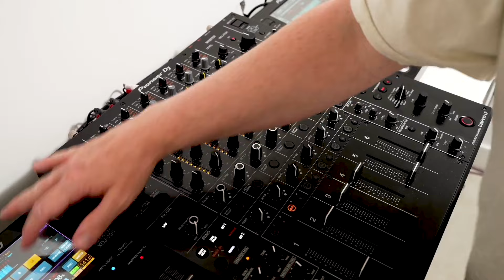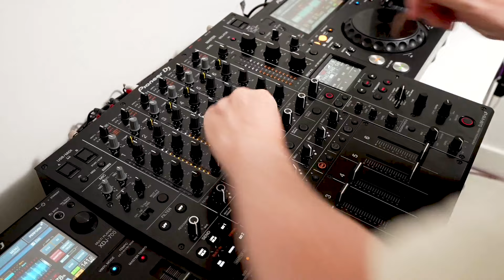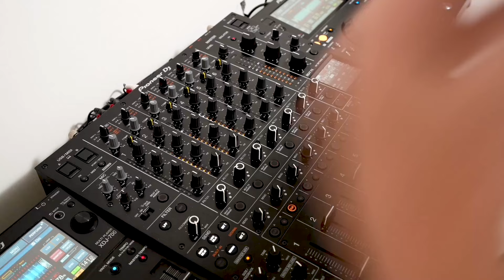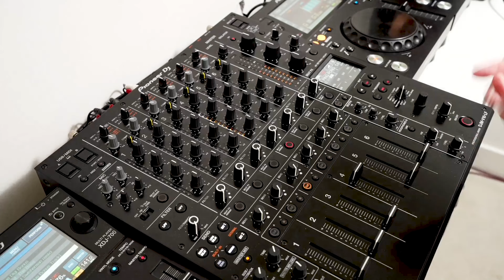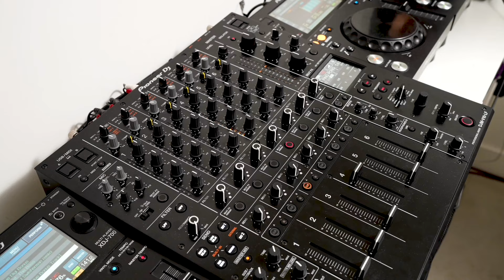Weekly Mix #42 - Techno (Tracks from Chlär, Bours?, Alarico, Jon10, BAUGRUPPE90)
Setup:

3 x Pioneer XDJ700's
1 x Pioneer V10 LF Mixers
KEF LS50's and AC62 Sub

Tracklist:

1. Bours? - Enter The Library (BiPolar Disorder)
2. Alberto Tolo - Modern Entropy (Self Release)
3. Funk Assault - Let Me (Ghetto Mix 2017) (Primal Instinct)
4. Alarico - Mentirosa (Primal Instinct)
5. Zisko - Danza Lokura (Ghetto Rhythm)
6. Chlär - Power To The Soul (RawPPL)
7. BAUGRUPPE90 - Blur (Self Release)
8. Alec Dienaar - Give (Deadline Recordings)
9. Chlär - Sauve Moi (Vault Records)
10. Chlär - Bandcamp Bonus (Primal Instinct)
11. Versus - The Rhythm The Beat The Bass  (BiPolar Disorder)
12. Jon10 - Don't Step To This (DJ Swishermann Remix) (ASW Collective)
13. Jon10 - Krypton85 (Hardline)
14. Alberto Tolo - Garden (Self Release)
15. BAUGRUPPE90 - Artcessoire (Self Release)